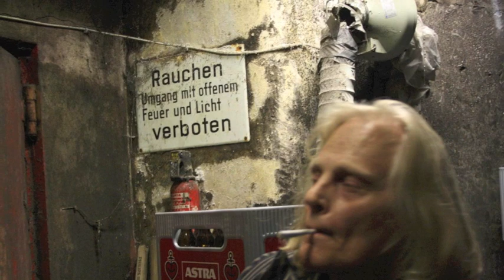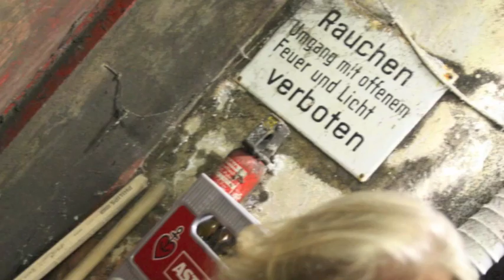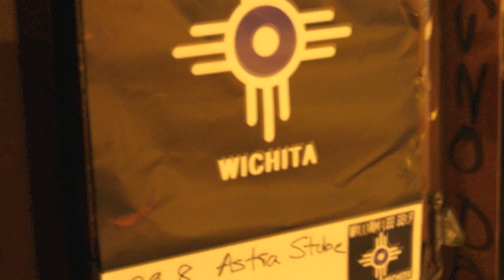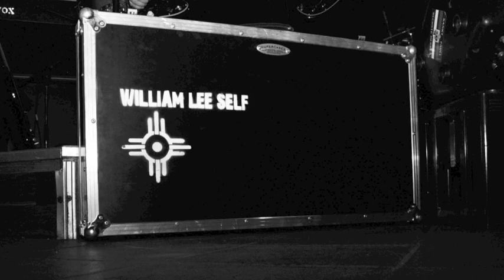William Lee Self Deutschlandfunk "Rock Et Cetera" radio feature from Joerg Feyer w/slideshow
This is the Deutschlandfunk "Rock Et Cetera" radio feature/interview on William Lee Self from journalist Joerg Feyer from November 2013 together with a slideshow of recent photos of the band: Marc Balance / David Mautz / Julius Ramge.. The show begins with "Machine Gun" the 1st track from the "Wichita" lp. / Photography by Susanne Hinck & Jeff Turek / for more info please go to;